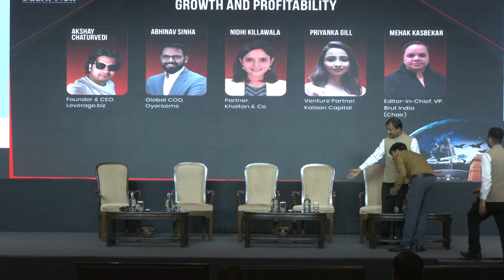TiEcon Delhi 2024: Perspectives on Growth and Profitability